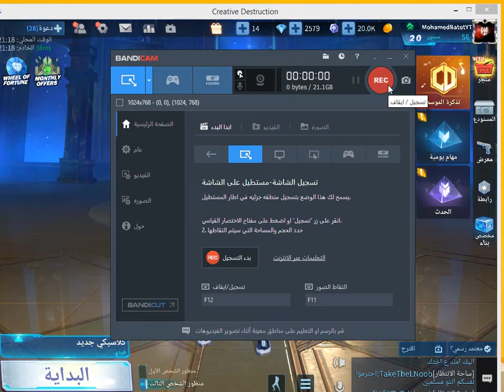my emil Mohamed BatotYT